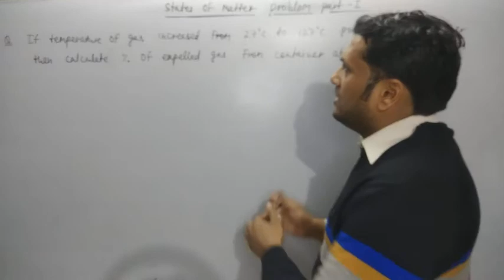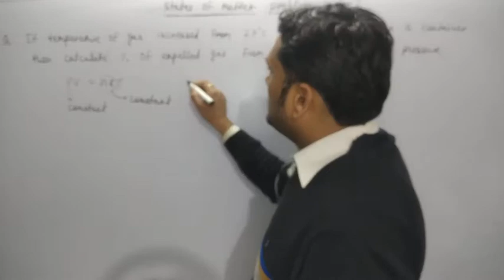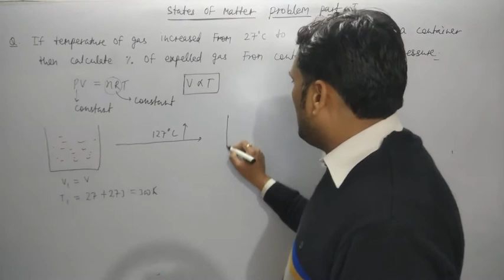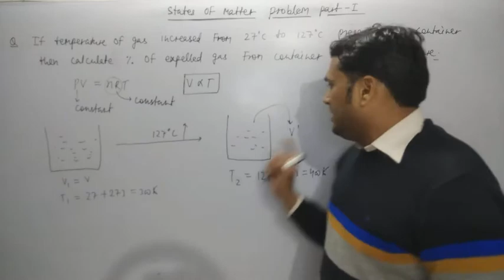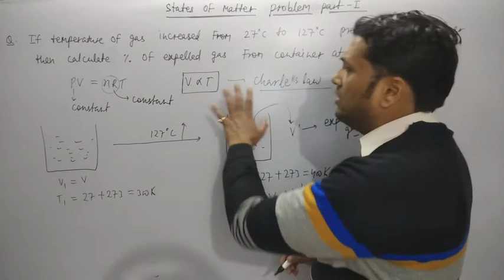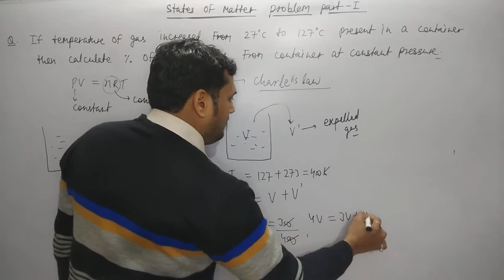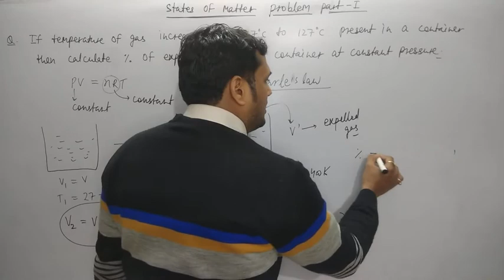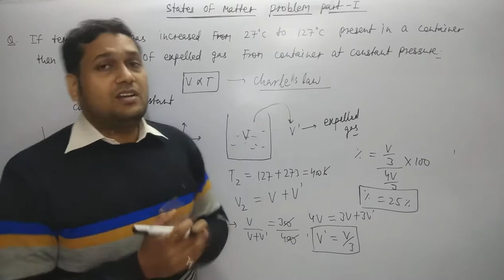State of matter problem part-1| IIT mains and advanced || Neet | CSIR net | B.SC. | Deepak gupta